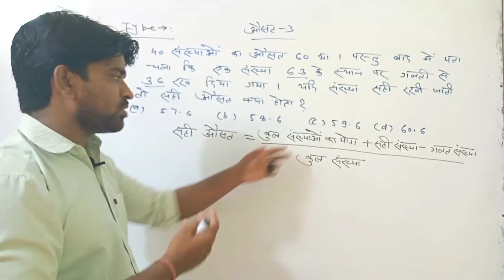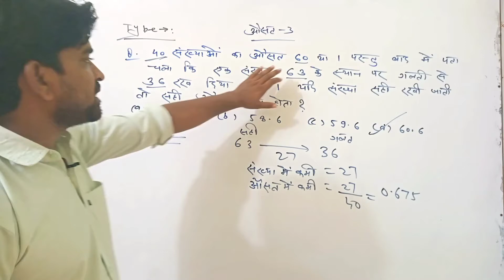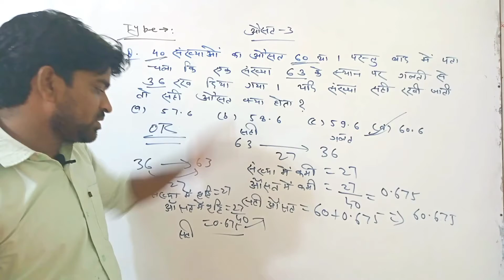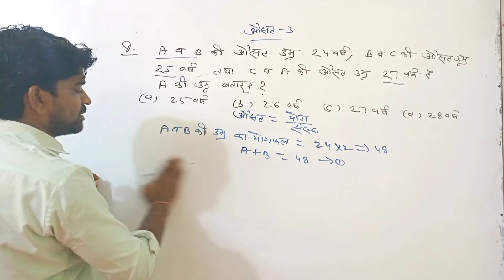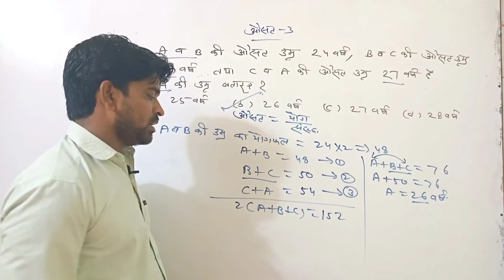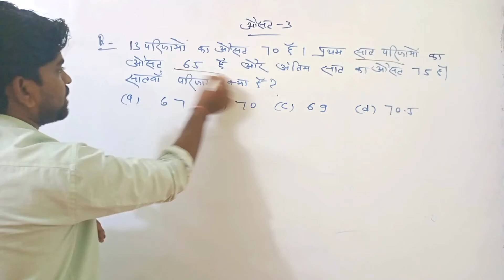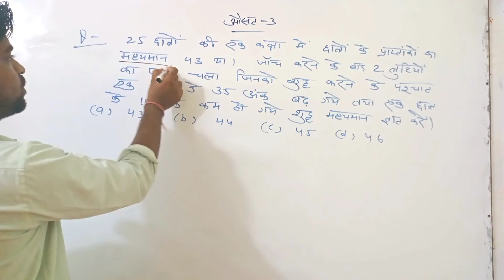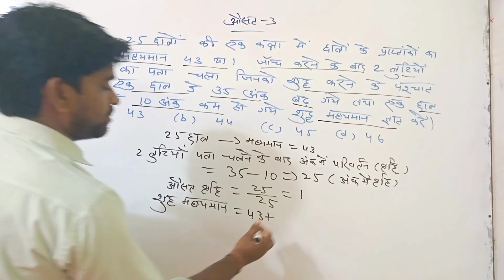UPSSSC -PET 2022 Math/ औसत (Average) PART-3 All Exam Math/ VDO RE-EXAM Math/Rahul sisodiya Academy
Hello Friends is class m UPSSSC -PET 2022
ke sath hi others Exam ke liye Average m PART 3 ko btaya gya h
UPSSSC PET 2022Math
Math UPSSSC-PET 2022
VDO Exam math
All exam Math
REET main Exam level 1 and 2 Maths
Up Constable math classes
Railway group D Exam
Railway group D Exam Math
Math railway Group D Exam